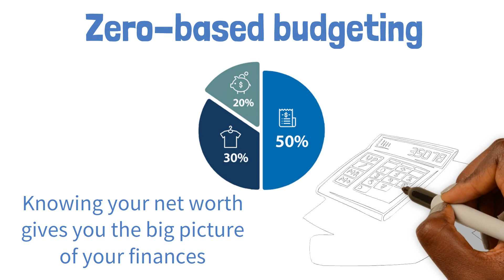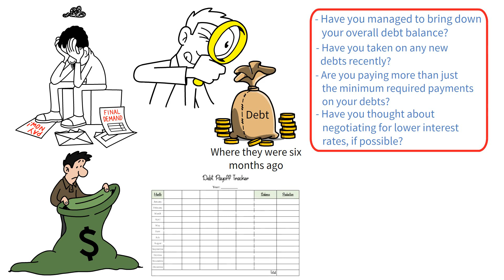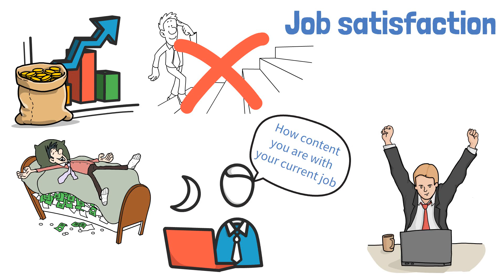2024 Money Checkup | How To Get Your Money Life In Order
It's a new year, so let's talk about how to win at your money goals. What is your net worth? Income or debt levels? What are you financial goals? It's that time of year we start to think about what we can do better for the new year, so let's do a financial health check-in. Here are 7 money areas you should check.

⏱ Time Stamps:
00:00 Intro
00:33 Net Worth
01:37 Budget
02:46 Emergency Fund
03:42 Debt
04:47 Income
05:44 Retirement Accounts
06:48 Personal Financial Goals